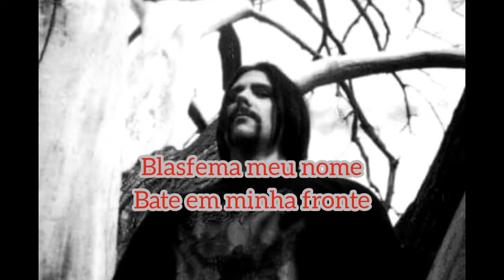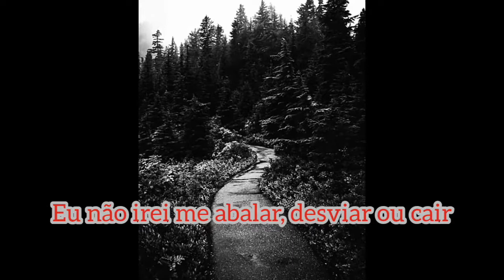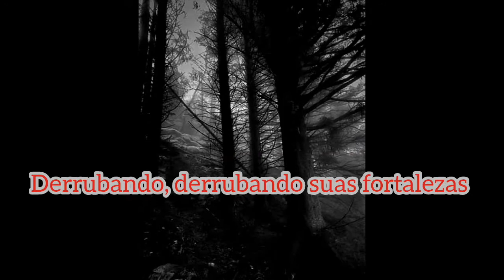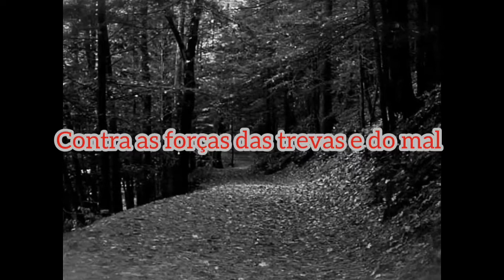Sympathy - Occupy (Legendado)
Banda: Sympathy
Gênero: Technical Death/ Symphonic Metal
País: Canadá
Álbum: Invocation - 2002